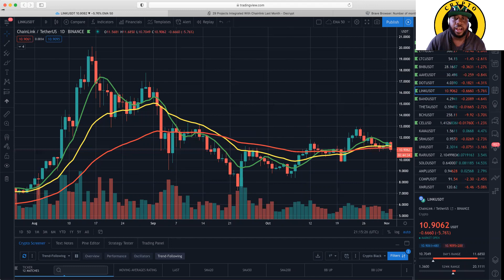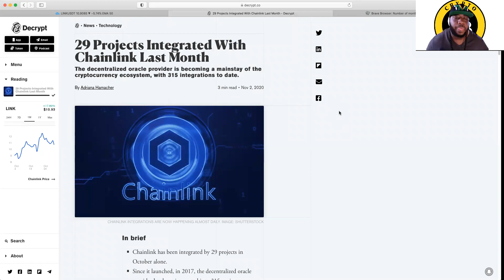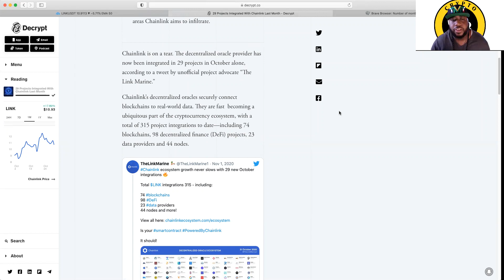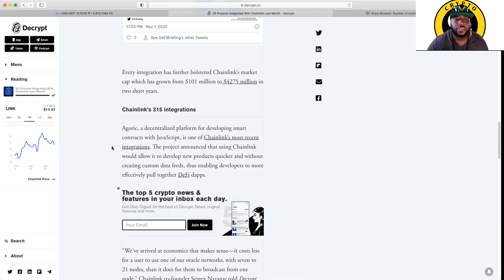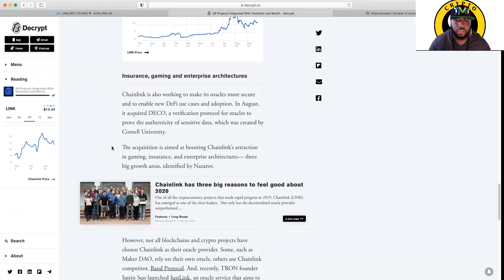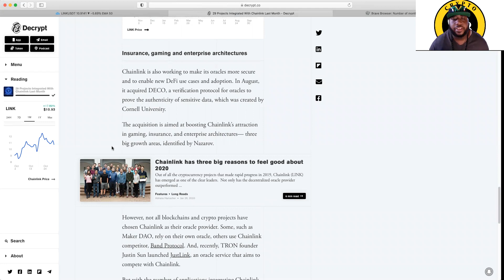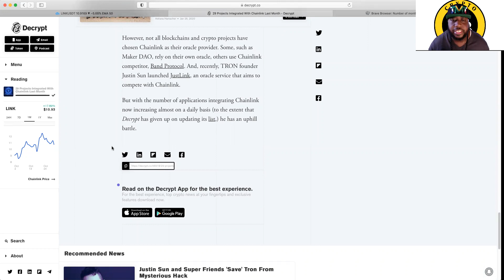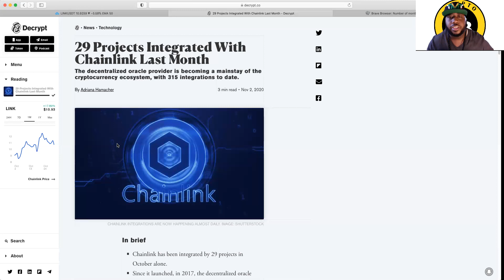29 Projects Integrated With Chainlink Last Month